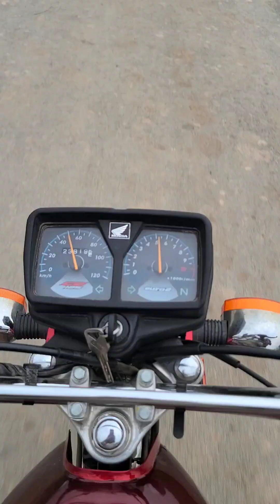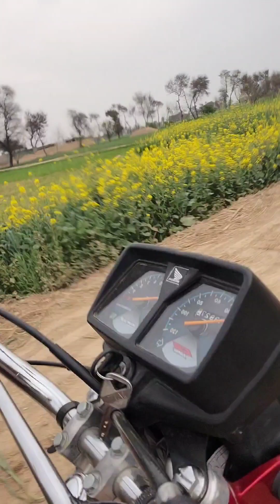zlalt part 1